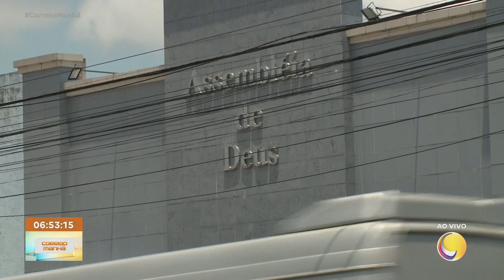Audiência de instrução de pastor suspeito de estelionato acontece nesta quarta.